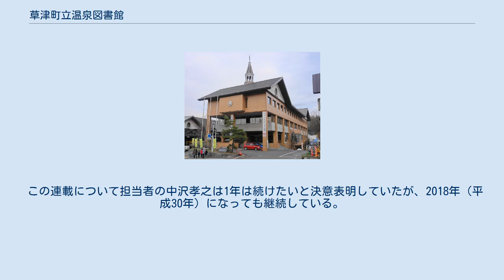草津町立温泉図書館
草津町立温泉図書館（くさつちょうりつおんせんとしょかん）は、群馬県吾妻郡草津町草津にある公立図書館。
温泉地にある図書館として住民だけでなく観光客の利用も多い。
 郷土資料の収集に特色があり、温泉やハンセン病に関する資料の所蔵数は日本国内の図書館では最大規模である。
 草津温泉の中心・湯畑から徒歩5分ほどのところに立地し、草津町民だけでなく観光客、別荘の住人、ホテル・旅館の従業員の利用も多いという特徴があり、図書館の登録利用者数は草津町の人口を上回っている。
湯上りにふらりと立ち寄った、浴衣を着て下駄を履いた来館者も見られる。
特に8月は観光のハイシーズンとなるため、観光業に従事する町民の利用が少なくなり、都会から来た観光客が目立つようになる。
2008年（平成20年）3月時点の利用登録者のうち4割が草津町外に居住しており、東京都と神奈川県の住民が町外の登録者の半数を占める。
館内では飲料を飲むことが許可されており、電源の提供も行っている。
 最寄りの他の図書館（中之条町ツインプラザ図書館）へは自動車で約1時間、群馬県立図書館へは約2時間かかるという立地条件であるため、リクエストや相互貸借を利用してなるべく利用者の要望に応えられるような運営を心掛けている。
図書館では相互貸借の制度を周知する活動も行っており、ほぼ毎日群馬県立図書館へ相互貸借依頼をかけているという。
 温泉図書館は草津温泉バスターミナルの3階にある。
元々3階には草津町温泉資料館があり、強酸性の草津の湯で釘が溶ける様子など、資料館から引き継いだ資料の展示も行っている。
 図書館があった草津町役場 草津町立図書館の開館前には公民館図書室が図書館の役割を担っていたが、極めて小規模であった。
1988年（昭和63年）11月3日に、草津町立図書館として、草津町役場1階に開館した。
隣接する町村は図書館未設置自治体であったため、草津町立図書館は先駆的な存在であった。
開館当時からハンセン病に関する資料の収集を行っていた。
開館時点での蔵書数は10,134冊で、うち約9,000冊は草津町名誉町民第1号の安部精二から受けた1000万円の寄付金で購入された。
開館式には安部が招待され、テープカットを行った。
 2015年（平成27年）の図書館は、専任1人・臨時職員1人という運営体制で、図書購入費は年間160万円と厳しいものであった。
この頃には書庫や開架室の手狭さが顕著になっていた。
草津町では移転検討をしたことがあったものの予算の都合で一度頓挫しており、図書館に隣接する研修室を図書館へ充てられないかという意見も出たが雲散霧消してしまった。
2015年（平成27年）10月中旬に、草津温泉バスターミナルへ移転するためにいったん閉館した。
閉館に当たっては、一部の利用者から「今のままでいい」など移転を惜しむ声が上がったという。
 2015年（平成27年）頃の草津町立図書館は本が入りきらない状態になっており、図書館では貸出冊数を無制限化し、1つの書棚に前後2列に本を並べる、書架の天板にも本を並べる、除籍・除架を進める、町内各地の倉庫に本を収納するなど対策を取っていた。
また閲覧スペースの狭さも問題化しており、学習・読書に使えるのは15席しかなかったため、座席が足りない時には高齢者が子供用の椅子で新聞を読む姿も見られるようになっていた。
こうした状況に利用者からは「本が探しにくい」、「読書スペースが狭い」などの苦言があった一方で、「古本屋のようだ」、「本に囲まれていて落ち着く」といった好意的な意見もあった。
 一方、図書館のある役場に隣接する草津温泉バスターミナルでは、3階にある草津町温泉資料館やバスターミナル周辺の商店街の活性化が地域の課題となっていた。
温泉資料館は約500点の資料を保有し、草津の歴史や温泉に関する展示を行っていたが、展示内容が固定化していたことと、有料であったことから来館者数は減少の一途であった。
また住民や観光客の間からは、バスの待ち時間に立ち寄れる場所を求める声が上がっていた。
そこで図書館を温泉資料館へ移転することが2015年（平成27年）初頭に決定、同年7月に温泉資料館を閉鎖して、資料の搬出と新図書館計画が同時並行で進められた。
館内の施設配置は唯一の正規職員であった中沢孝之に一任され、愛知工業大学教授の中井孝幸の助力を得た。
約4千万円をかけたバス...